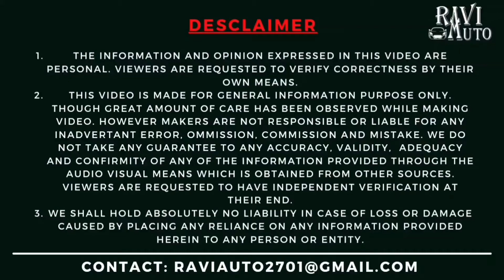Diesel Car Bonnet के सब पार्ट्स के नाम और काम। 💥 Engine Bay Explained 🚘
Diesel Car Bonnet के सब पार्ट्स के नाम और काम। 💥 Engine Bay Explained 🚘 TGBR

Hi friends
In this video i will show you all parts under the bonnet of Brezza Diesel. All parts covered in this video with name and its function. Air conditioning system, Turbocharger system, Vaccum pump system and ABS system shown in this video in detail.

***Your Queries Cover in this Video:::
1) car diesel engine parts and functions
2) diesel engine working
3) car engine parts name
4) under bonnet parts
5) inside car bonnet parts
6) engine bay parts and functions
7) under car hood explained
8) car hood explained
9) brezza diesel engine
10) under car bonnet